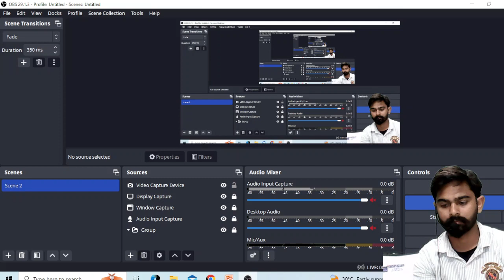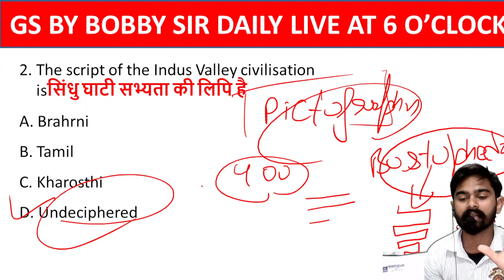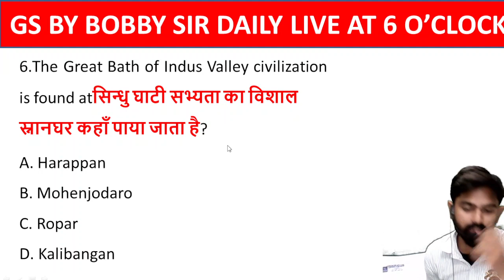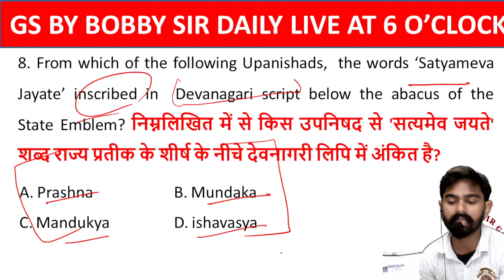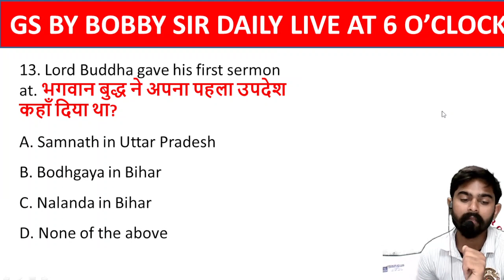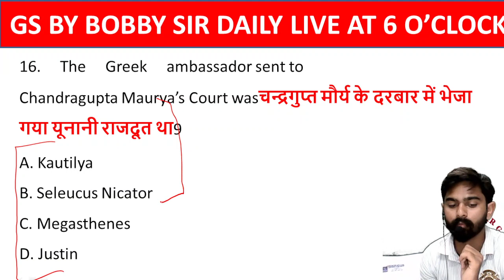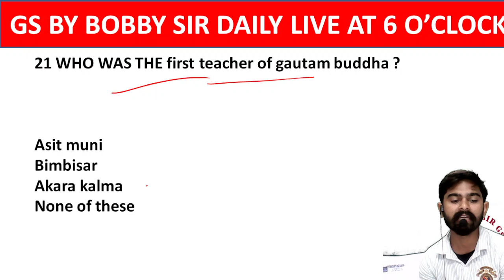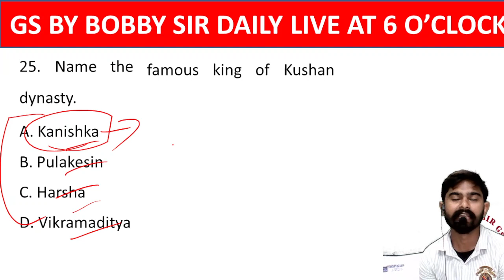HISTORY CLASS 1 BY BOBBY SIR /HISTORY FOR ALL GOVT EXAMS /UPSC/ SSC /PPSC/PSSSB/PUNJAB POLICE /